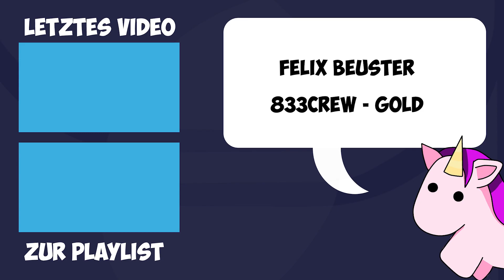Necromunda: Hired Gun | Das bessere Doom: Eternal?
Necromunda: Hired Gun ist im ausführlichen Test bei der heutigen 5mm Review.

Werde zum Söldner. Die Bezahlung ist gut, der Hund treu und die Knarre zuverlässig. Erlebe einen rasanten, blutigen und spannenden Indie-Egoshooter in den dunkelsten Ecken der berüchtigtsten Makropolenstadt von Warhammer 40.000.

Gefällt dir meine Review zu Necromunda: Hired Gun? Hast du Kritik oder siehst du es genauso wie ich? Schreib es mir in die Kommentare!

► Discord Community Server, falls ihr mal über die Necromunda: Hired Gun Review quatschen wollt:

Bild und Tonmaterial des Spiels sind Eigentum von Focus Home Interactive
und werden zu Unterhaltungs und Monetarisierungszwecken verwendet.